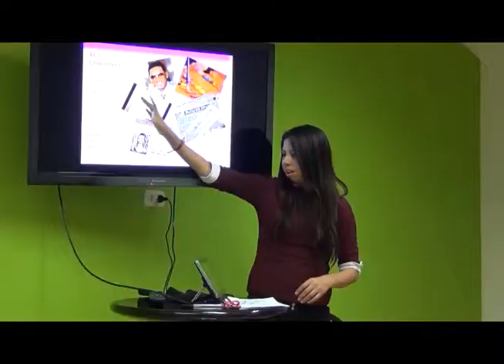Toque de Queda - Entrevista a Heber Cueva - 24vo programa 28-09-2014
Entrevista al candidato a la Alcaldía de Arequipa Victor Hugo Rivera.
Transmitida el Domingo 28 de Septiembre por Tv Mundo Canal 53 UHF